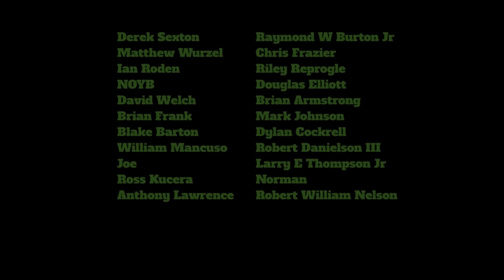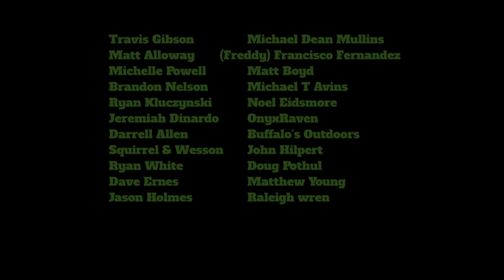Full Auto Friday! AK-47 vs H2O💦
The automatic weapons used in this video are registered machine guns that are legally owned by FirstChoice FireArms Inc.

It’s Full Auto Friday! For today’s video we blast some H2O with an AK-47!

WARNING!

Kentucky Ballistics videos are filmed on private property in a controlled setting under the supervision of trained professionals. Do not attempt to recreate or mimic anything seen in Kentucky Ballistics videos. Kentucky Ballistics will not be held liable for any injury to yourself, others, or property resulting from attempting anything shown in Kentucky Ballistics videos.